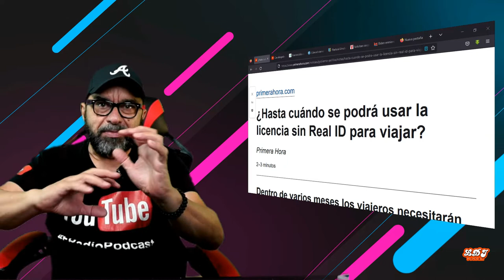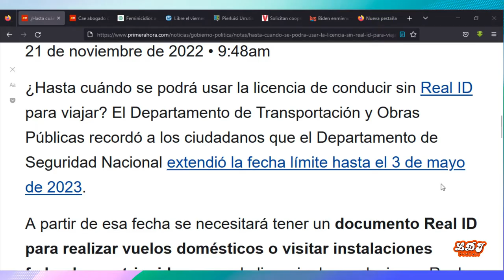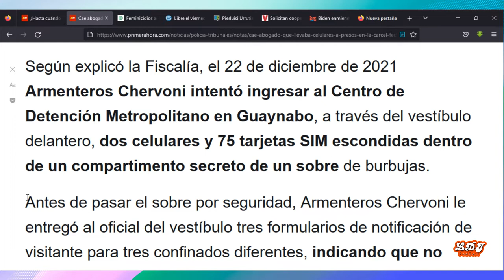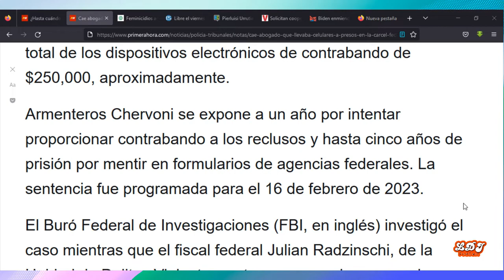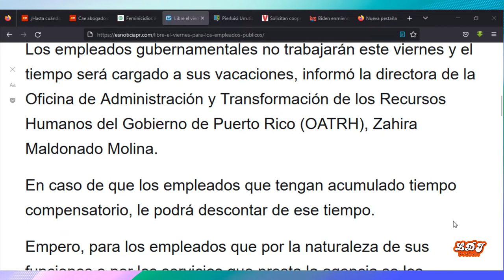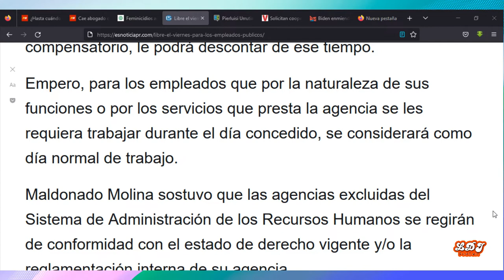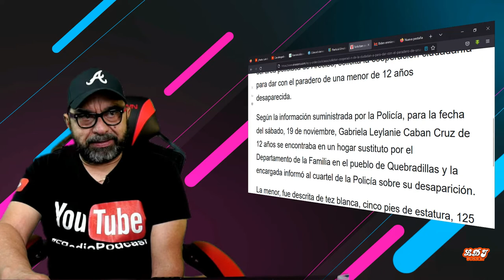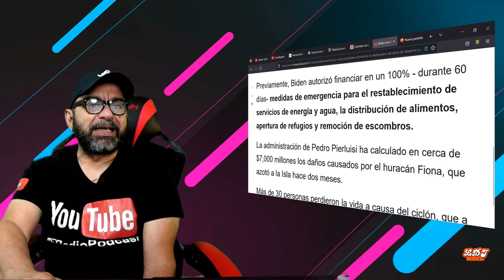LAS 7 NOTICIAS DE HOY!